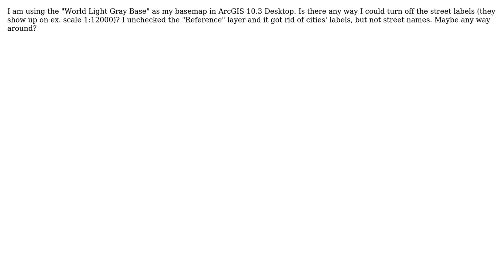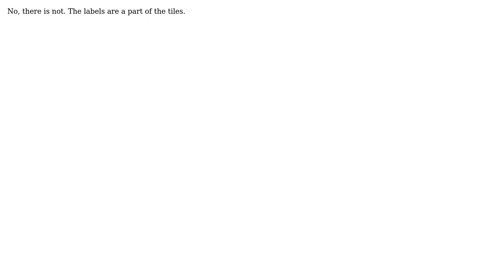GIS: ESRI World Light Gray Basemap - without labels?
With thanks & praise to God, and with thanks to the many people who have made this project possible! | Content (except music & images) licensed under CC BY-SA | Music | Images & others | With thanks to user Tom user Katarzyna user DPSSpatial_BoycottingGISSE and the Stack Exchange Network Trademarks are property of their respective owners. You are responsible for your own actions.